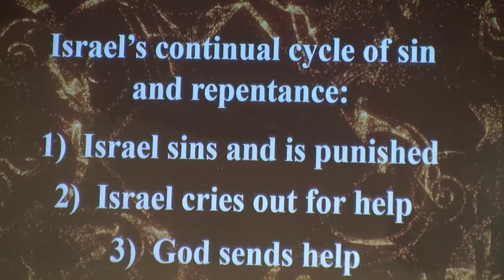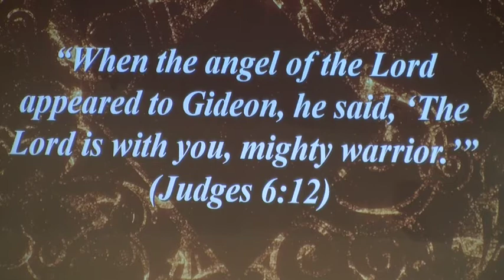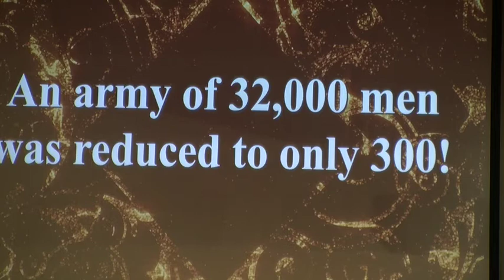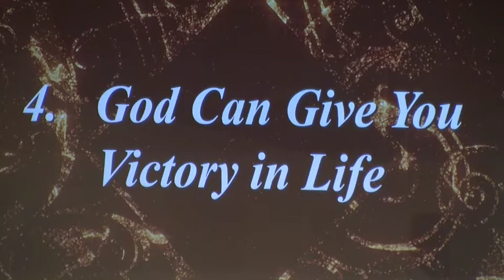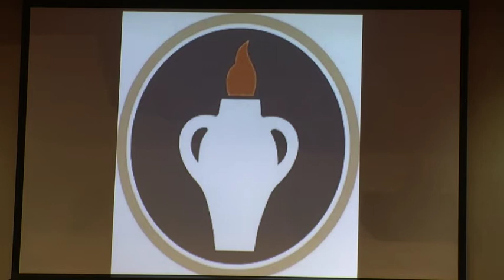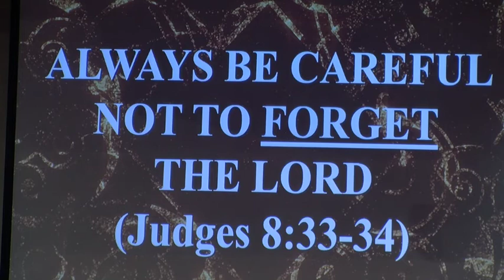The Harod Spring